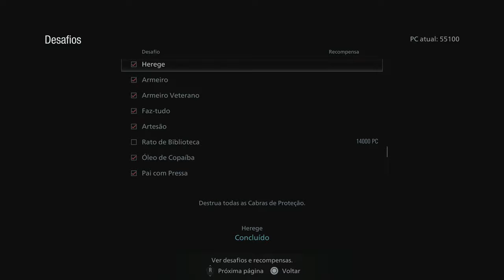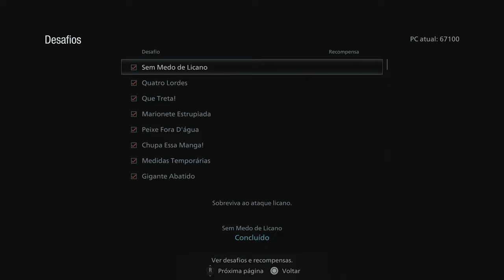RESIDENT EVIL 8 VILLAGE | DESAFIO PRESENTE DE ANIVERSÁRIO | PT BR | PS5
Gameplay do jogo Resident Evil Village (Resident Evil VIII 8) dessa vez mostro uma forma de fazer o desafio Presente de Aniversário e conseguir 52911 Lei!

Informações do game:
Resident Evil Village, conhecido no Japão como Biohazard: Village, é um futuro jogo eletrônico de survival horror desenvolvido e publicado pela Capcom. É a sequência de Resident Evil 7: Biohazard, de 2017, e foi anunciado pela primeira vez no evento de revelação do PlayStation 5 em 11 de junho de 2020.
Data de lançamento inicial: 07/05/2021
Desenvolvedor: Capcom
Série: Resident Evil
Plataformas: PlayStation 5, Xbox Series X, Microsoft Windows
Estúdios: Capcom, Capcom U.S.A., Inc.
Gêneros: Jogo eletrônico de tiro, Tiro em primeira pessoa, Jogo eletrônico de aventura, Jogo eletrônico de ação, Survival horror.